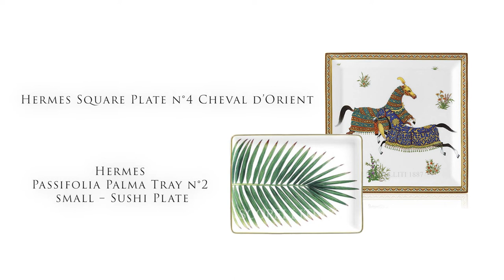Luxury Gift Under €500,00 (Hermès - Versace - Baccarat - Lalique - Lladro - T.Faberge - Saint Louis)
Hermes Luxury Gift 🎁:
👉🏻 Hermes 2 Tea Cups Gift Set Mosaique au 24 platinum € 412

List
00:00 Introduction
00:38 Hermes
01:35 Versace
03:11 Baccarat
05:23 Lalique
05:50 Lladrò
07:05 Tatiana Fabergè
08:09 St. Louis
08:40 Conclusion